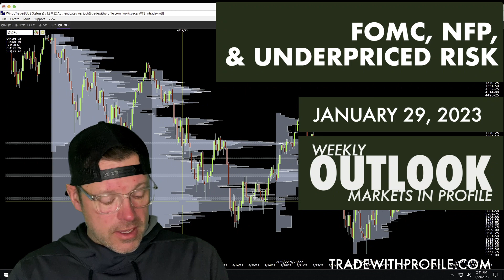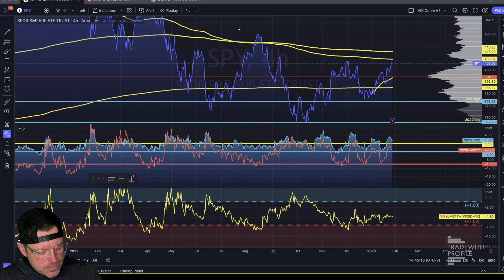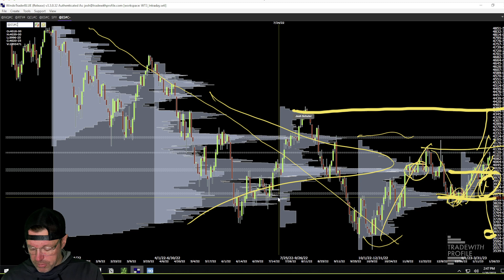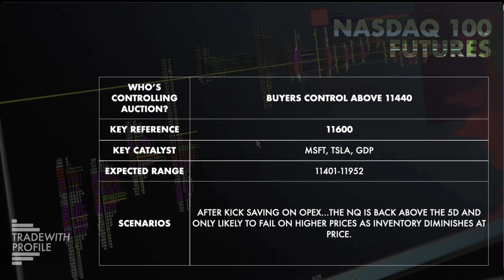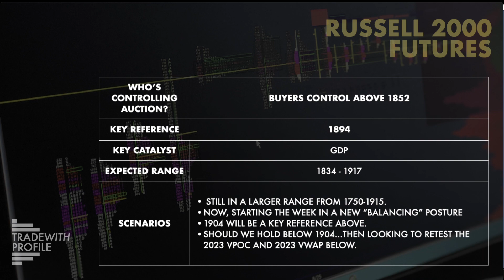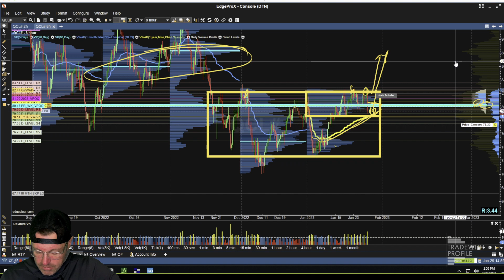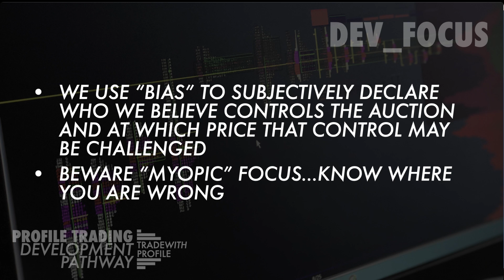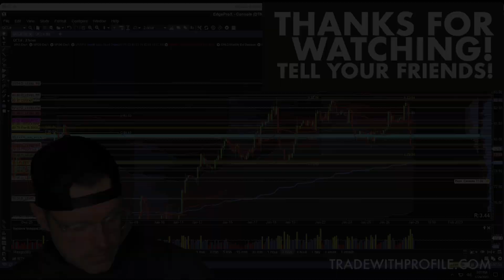012923 Weekly Outlook: "FOMC, NFP & Underpriced Risk"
Catalysts: FOMC, Big Tech Earnings, NFP

00:56 Macro
04:30 Calendar
06:03 ES Futures
11:00 NQ Futures
15:15 RTY Futures
17:45 Crude Futures
21:45 Development Focus: "Is it ok to have a bias?"

**4 Questions to ask and answer before you place a trade

At TRADEWITHPROFILE, we help developing intraday futures traders acquire the skill they need to succeed.

*Note: This presentation is intended for general information and entertainment purposes only. No mention of company names, trading strategies, or illustrative examples constitutes investment advice.